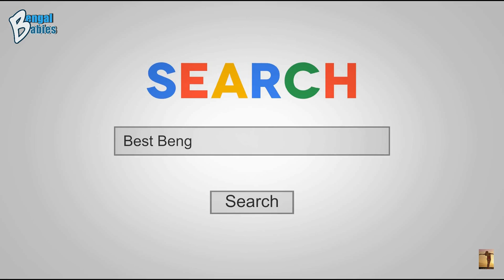Phoenix AZ Bengal Cats & Bengal Kittens Available For Purchase Near Me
Cats and Kittens For Sale Phoenix AZ|Bengal Cats and Bengal Kittens Available For Purchase Phoenix AZ Bengal Babies of Phoenix AZ 43694 W. Cowpath Maricopa, AZ 85138 .

Bengal Babies of Phoenix, AZ are Bengal Cat Breeders located in Maricopa County in Phoenix, AZ. They have Bengal Cats and Bengal Kittens available to purchase.  They are  near the Grand Canyon University on N Central Ave and E Sky Harbor Blvd approximately 10 minutes from the Phoenix Art Museum on W Deer Valley Rd. Evelyn and Mike, Bengal Cat Breeders of Phoenix have been breeding Bengal Cats and Bengal kittens as a hobby since 2013. They take pride in their Bengal  Cats Cattery Empire and since early 2017, Evelyn has been carefully placing their loving Snow Bengal cats and Bengal kittens with families who make her kittens a part of their family.

Bengal Babies of Phoenix has earned an excellent reputation as being one of the cleanest Bengal Cat cattery in Phoenix covering the postal codes of 85082, 85029 and 85045 and throughout the state of Arizona where the population is over 1.615 million people. If you want to check them out they are near the Sky Harbor International Airport. Their Snow Bengal cats and Snow Bengal kittens are raised indoors in a clean climate controlled environment. If you are looking for affordable Snow Bengal Cats for Sale or Snow Bengal Kittens for sale near me look no further. They have a wide selection of Snow Bengal kittens available including Snow Bengal Marble, Snow Bengal queens for sale, Snow Lynx Bengal kittens for sale, Silver Bengal kittens, Rosetted Bengal Cats, Snow Bengals, Desert Sky Bengals, 14 Karat Bengals, Leopard Craze Bengals and different types of Show Bengal Cats. Bengal Babies of Phoenix has a beautiful cattery of Bengal Cats for adoption as well as Bengal Kittens for adoption at the Bengal Cat Rescue. Please feel free to contact Bengal Babies of Phoenix at any time with your questions regarding Bengal Kittens and Cats For Sale in Phoenix AZ, Bengal Cats Breed Facts and Personality Traits, Bengal Cats Behavior and Personality, Bengal Cat Kittens, Bengal Cats Size and Weight, Bengal Cats Prices|Bengal Kittens Prices, Bengal House Cats, Bengal Cats Temperament, Bengal Cats for Adoption|Bengal Kittens for Adoption, and on the variety of Bengals colors and patterns at or at area code .